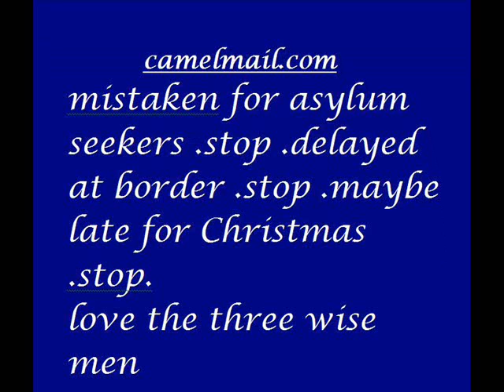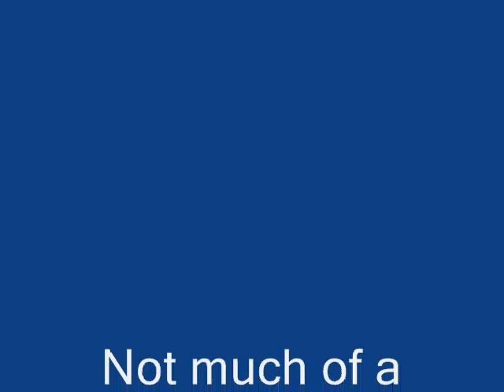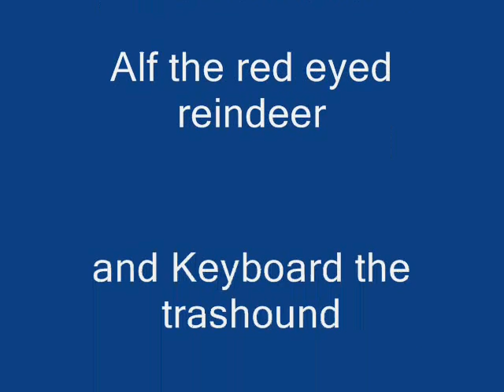Not much of a nativity play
A faintly humorous Christmas  greeting created from a slide show.
Wastelifefun-comic animations using puppets made from scrap wood and recycled materials
With the intent to amuse and entertain .